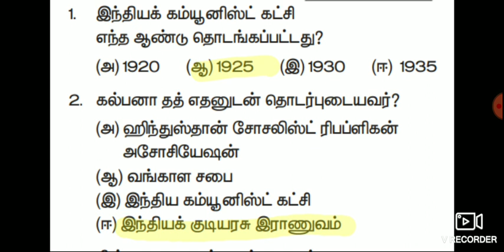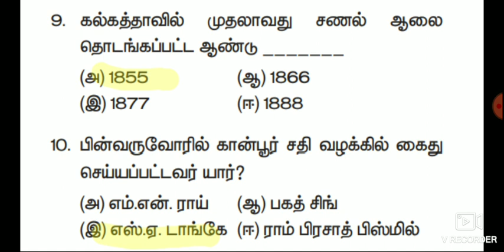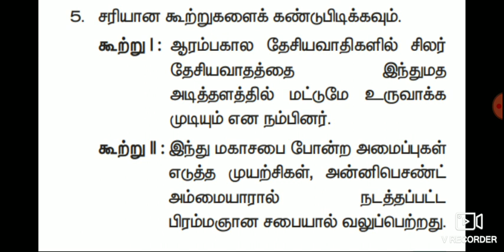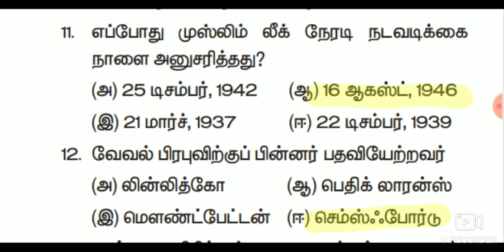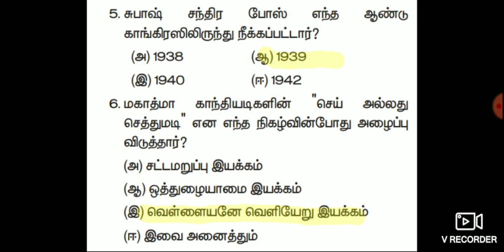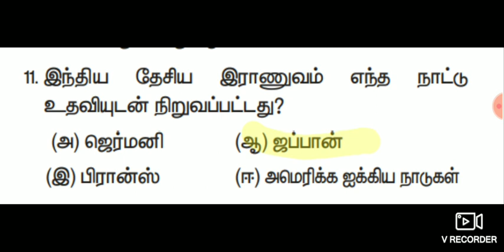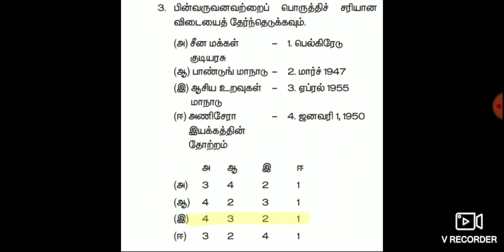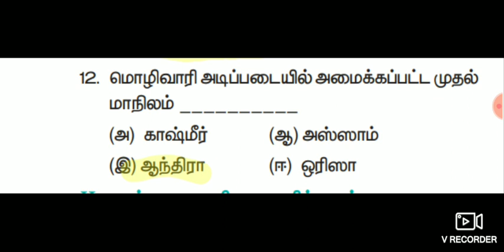Tnpsc,Group4,Gr2A,RRB,Si,bookbackanswer12th Newbook history